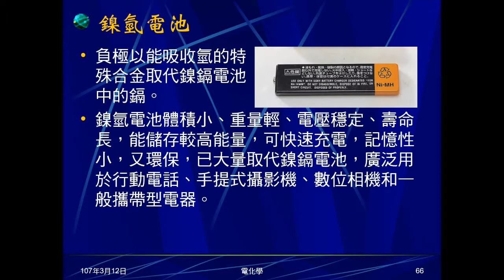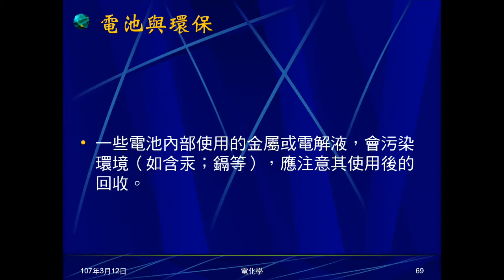106學年國三理化＿電化學15：鎳鎘、鎳氫、鋰電池；太陽電池；電池與環保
簡介鎳鎘電池、鎳氫電池、鋰電池及太陽電池。簡述電池的環保問題。